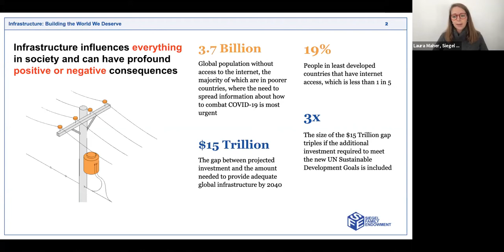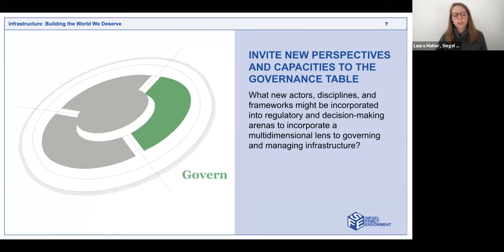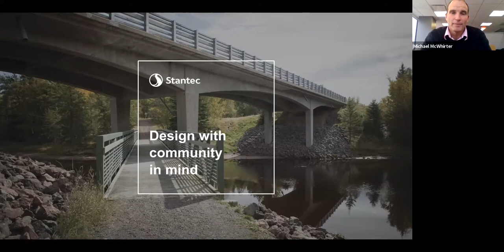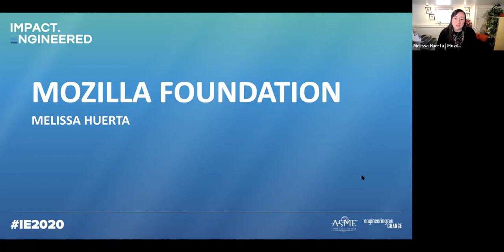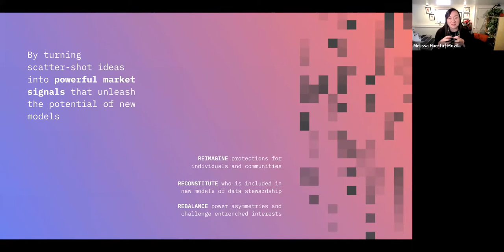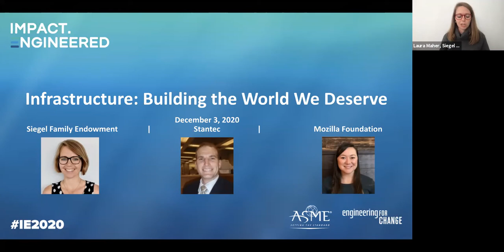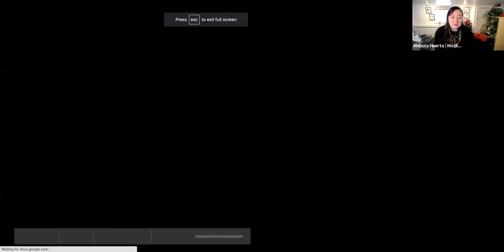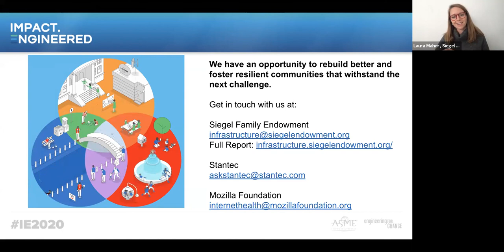Concurrent Session: Building the World We Deserve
Join Siegel Family Endowment (SFE), Mozilla Foundation and Stantec to learn about a new framework for infrastructure as introduced in SFE’s recent white paper drawing on experiences and insights from innovators in the public and private sectors. SFE redefines infrastructure in order to explore the intersections and interdependence of its physical, social and digital dimensions. This multidimensional approach aims to shift how we define, design, govern, and fund infrastructure to make it more responsive, resilient, and cost-effective.

During the workshop, participants learn about the proposed multidimensional approach and be exposed to how this ecosystem approach is already helping individuals and communities thrive through case studies from the Mozilla Foundation and Stantec.